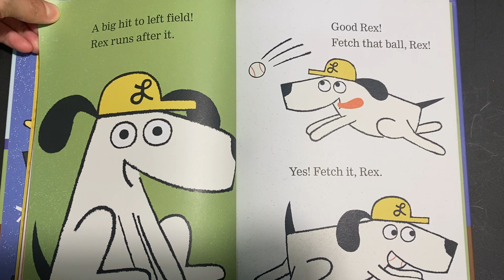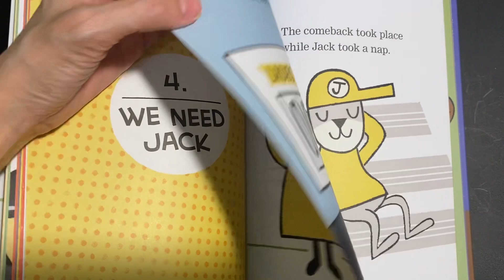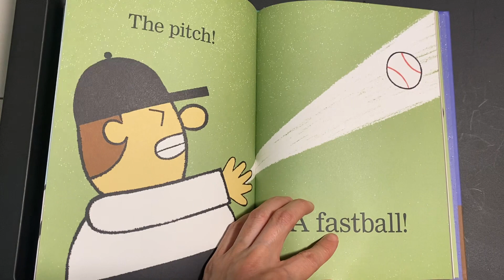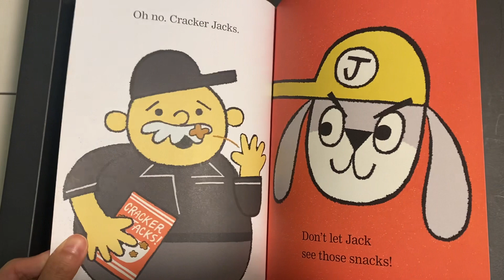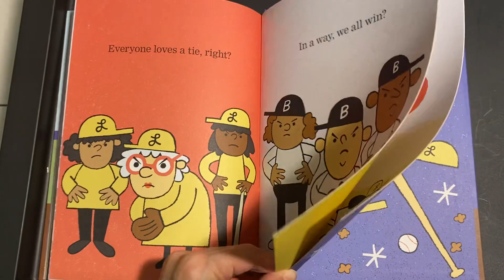Jack at Bat by Mac Barnett & Greg Pizzoli